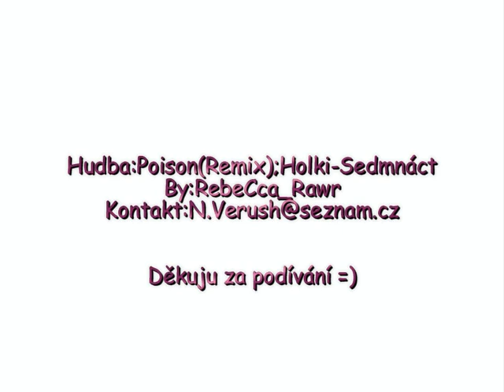Hody/Kařa a Weřa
Kařa a Weřa na kolotočách v Bošovicích (Hody 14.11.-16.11.)